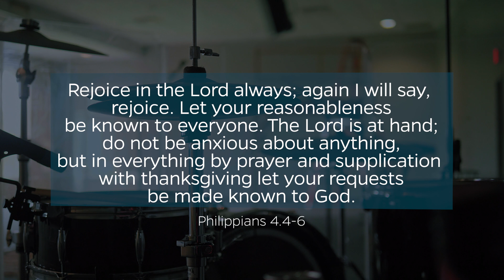Important Update from Pastor Aaron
One of the opportunities we’ve had as a result of the disruption to our in-person ministries is to work on some planned and budgeted projects without having to work around activities and people using our buildings.  Pastor Aaron shares a little bit about what we’re doing in this week’s video—and an important and exciting announcement about an upcoming staff addition.